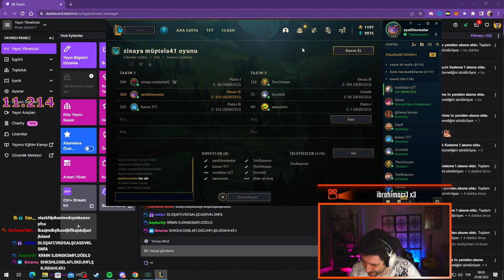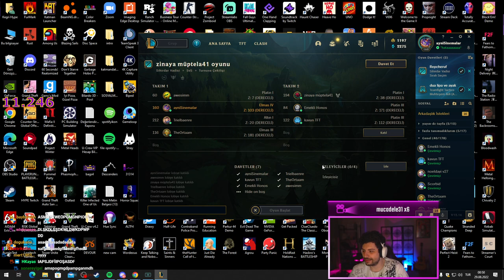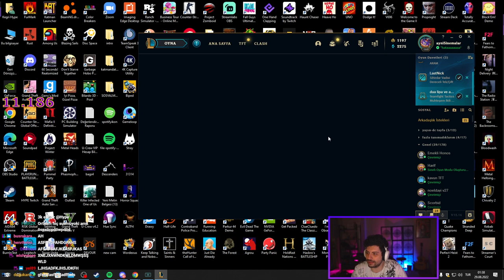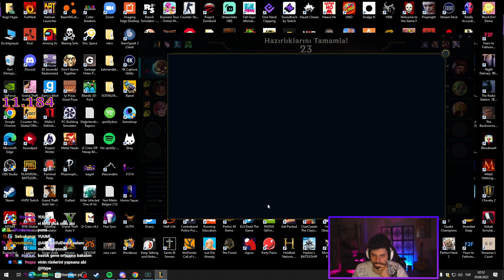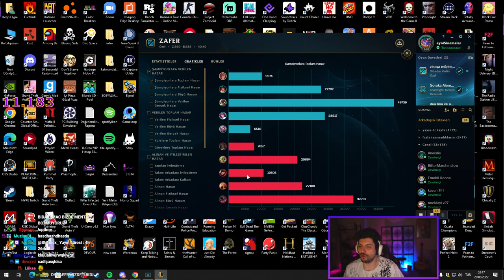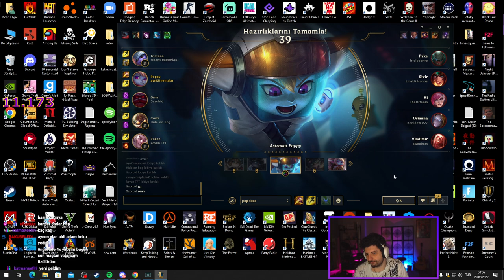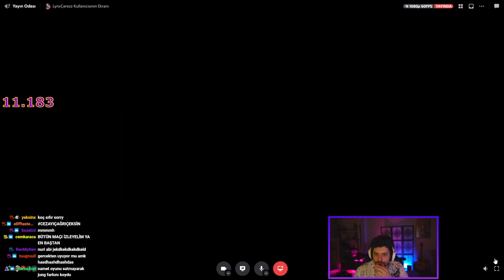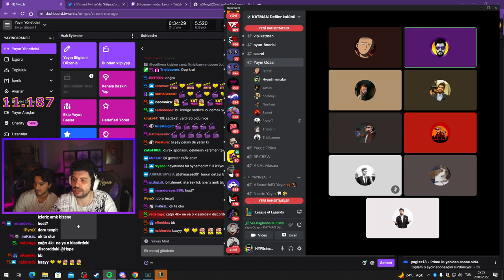TBF KIVAMINDA! | KANLI KATMAN LOL 5V5 v.4 | w/@LynxCerezz@fabFabulous @thaldrin ve Katman | Hype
Kanlı katman LoL 5v5'in 4. bölümünde konuklarımız Lynx Çerezz, fabFabulous, Thaldrin ve tabiki katman ekibi. Maçlar adeta TBF kıvamında geçti.

00:00 Draft
00:40:15 1. Maç ve Analiz
01:26:40 2. Maç ve Analiz
02:15:00 3. Maç ve Analiz
03:12:40 4. Maç ve Analiz
04:13:20 5.Maç ve Analiz
04:57:45 Flame Seansı